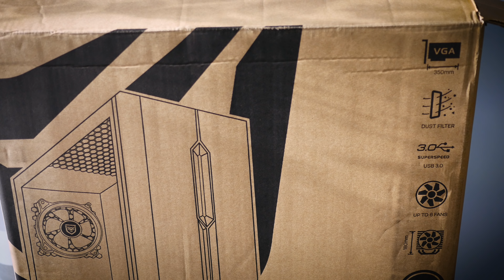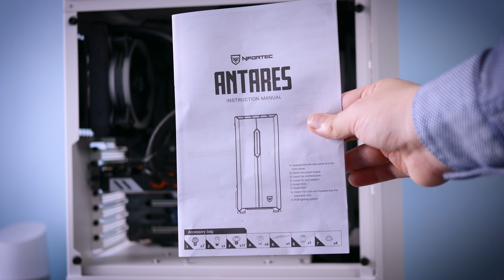Review - Nfortec Antares - Torre con RGB direccionable - Sorteo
En el vídeo de hoy os traigo el análisis de la torre Nfortec Antares. Es una midtower con una muy buena calidad de materiales y construcción y que destaca por diferenciarse bastante de la mayoría de torres que vemos a día de hoy.

IMPORTANTE❗❗
SORTEO de una torre Nfortec Antares, nacional, tenéis hasta el 2 de febrero para participar